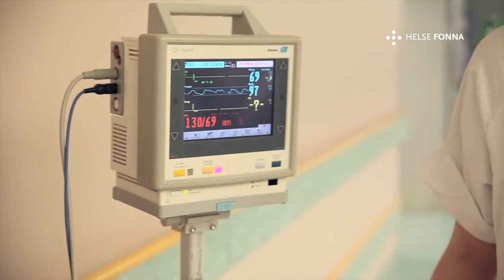Helse Fonna Sengepost Sykepleier HD